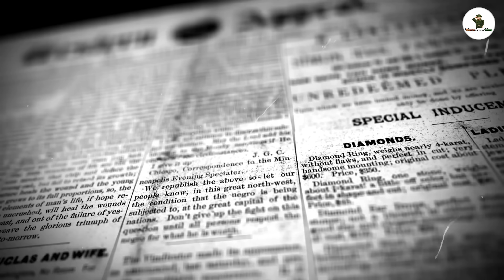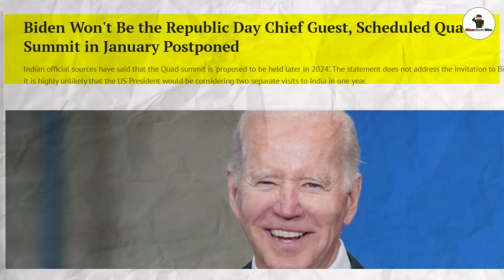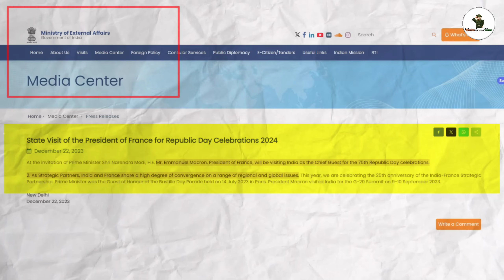🔥পান্নুকে না ঠুকলে ভারতে বাইডেনকে ঢুকতে দেবনা//France Macron replace Biden in india republic day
French President Emmanuel Macron is set to be the guest of honor at India's Republic Day celebrations, which will take place next month. This prestigious invitation marks a powerful gesture for the ties between the two nations and underscores the significance of their relationship. Macron's upcoming visit in relation to the Republic Day will be his third to India as president, highlighting the longstanding diplomatic connection between the two countries. The event itself commemorates the 74th anniversary of India's constitution, which was adopted on January 26, 1950, following the nation's independence from British colonial rule. This choice reflects India's strong relationship with France and signifies the high degree of convergence the two nations share on a range of regional and global issues. Moreover, the visit aims to strengthen cooperation between India and France across various sectors, including climate, military sales, and the strategic Indo-Pacific region. It's worth noting that such invitations to be the chief guest at Republic Day celebrations are considered the highest honor a country accords in terms of protocol, emphasizing the deep significance and symbolism of Macron's attendance at this historic event